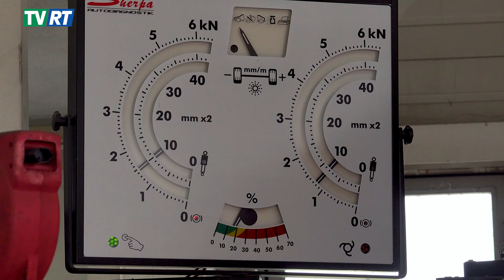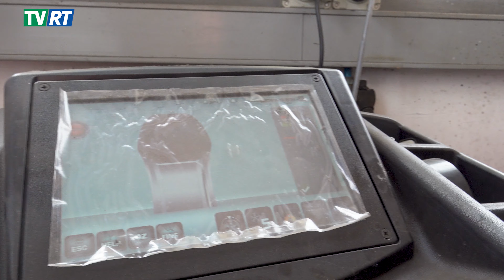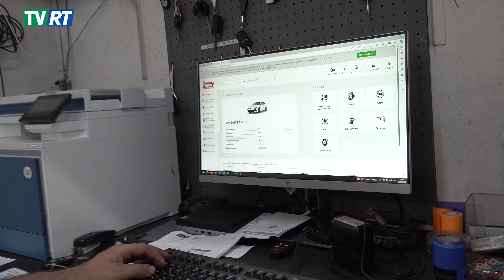TV Rheintal KMU-Tour: B & A Garage Plattis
Die Rheintaler KMU-Tour bietet spannende Einblicke in lokale Unternehmen. In der ersten Folge wird die B & A Garage in Plattis vorgestellt. Die Garage ist spezialisiert auf Service und Reparaturen aller Automarken. Zusätzlich gibt es einen Occasion Autohandel und einen Autosalon mit Oldtimern. Das engagierte Team und ihre Arbeiten werden eindrucksvoll gezeigt. Viele Mitarbeiter sind seit Jahren treu dabei. Der Chef hat in den 90er Jahren seine Ausbildung dort gemacht und ist seit 11 Jahren selbstständig.

Moderation und Produktion: Andreas Krättli.

Innovative KMU-Betriebe im Rheintal
Möchten Sie  hier auch Ihr Unternehmen vorstellen?
Jetzt melden!

TV Rheintal GmbH
Scharastrasse 9, 9469 Haag

00:00 Intro Rheintaler KMU-Tour
00:19 Interview mit Besim Fejzullahu, Geschäftsführer B&A Garage
01:55 Werkstatt B&A Garage Teil 1
02:59 Interview mit Kabir Mohammad Naderzai, Automechaniker B&A Garage
03:55 Werkstatt B&A Garage Teil 2
05:09 Interview mit Jetmir Seljmani, Automechaniker B&A Garage
06:08  Interview mit Besim Fejzullahu, Geschäftsführer B&A Garage
08:35 Infos zu Rheintaler KMU-Tour